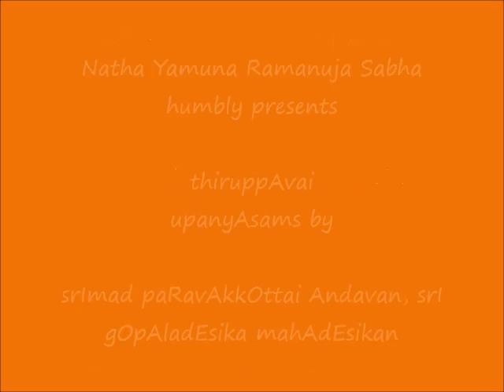29 - siTRanchsiRu kAlE - ThiruppAvai UpanyAsams - srImad paRavAkkOttai Andavan